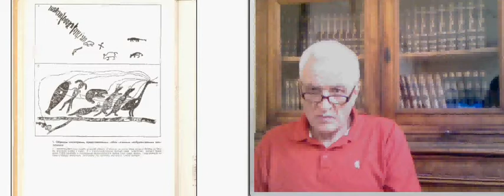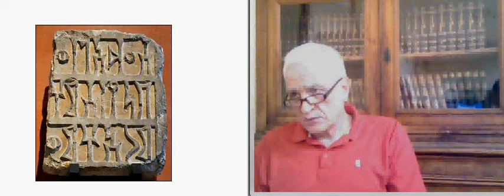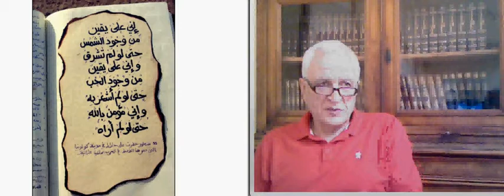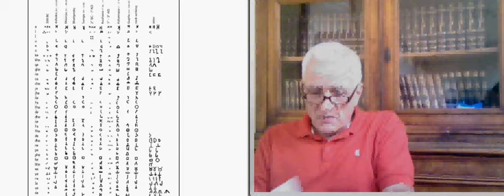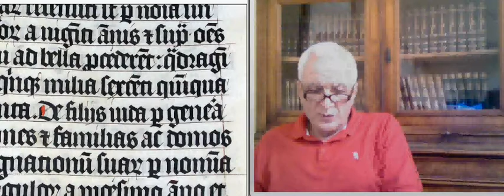ვლადიმერ კიკილაშვილი--კავკ.ენებ.8.1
ვლადიმერ კიკილაშვილი--კავკასიური ენები და მათი ადგილი მსოფლიო ენებს შორის.ლექცია 8.ნაწილი 1